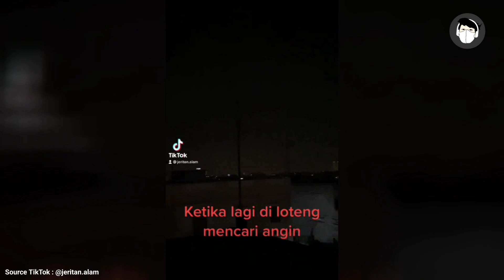Awalnya dikira ibu-ibu lagi ngobrol, Ternyata Hantu..! 5 Penampakan Hantu Terjelas dan Seram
Okey guys di video kali ini, kita akan membahas video video menyeramkan kembali. Mulai dari penampakan yang menakutkan, hingga makhluk aneh yang terekam CCTV.

Yang telah saya siapkan menjadi 5 Video Menyeramkan, Yang merekam penampakan hantu.